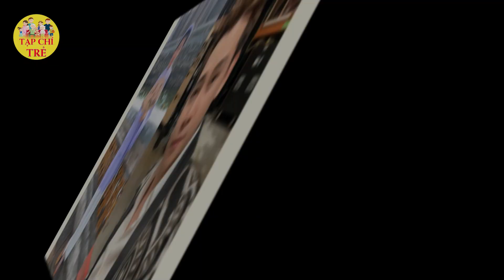Ốc Thanh Vân tặng Phùng Ngọc Huy 2 tỷ đồng để nuôi be' Lavie